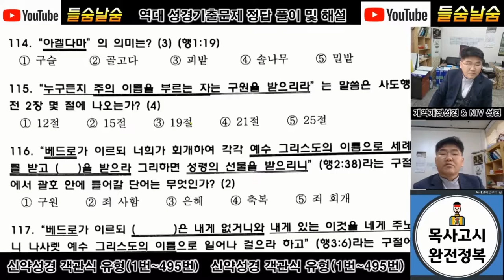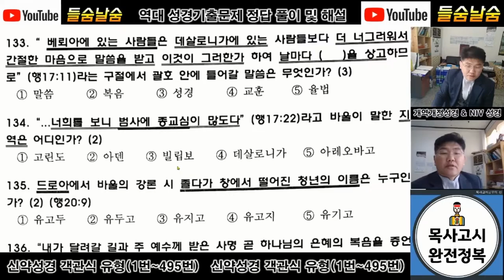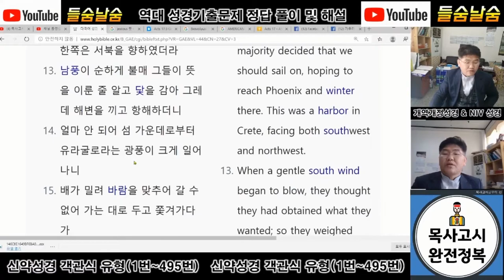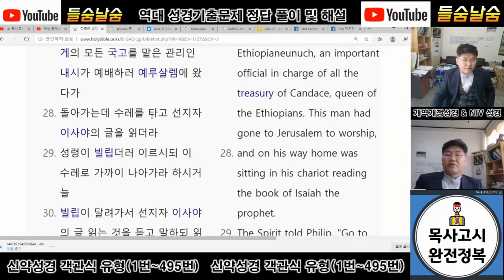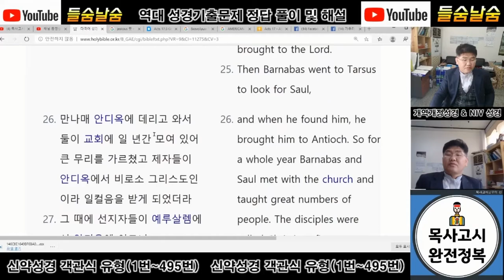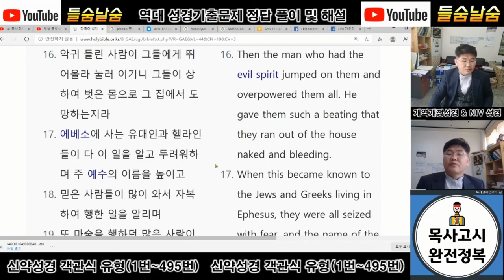기출 문제 (사도행전 2배속)